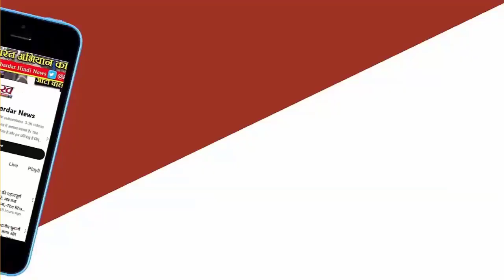BJP से टिकट कटा तो क्या इस पार्टी से चुनाव लड़ेगे Varun Gandhi सपा और बसपा ने भी अभी नहीं खोले पत्ते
भाजपा से टिकट कटा तो क्या इस पार्टी से चुनाव लड़ेगे वरुण गांधी? सपा और बसपा ने भी अभी नहीं खोले पत्ते
यूपी की पीलीभीत पर अभी तक किसी भी दल ने उम्मीदवार घोषित नहीं किया है। भाजपा से वरुण गांधी का टिकट कटा तो वह दूसरे दल से चुनाव लड़ सकते हैं। सपा-बसपा ने भी इस सीट पर अभी तक अपने कोई प्रत्याशी मैदान में नहीं उतारा है।
भारतीय जनता पार्टी ने लोकसभा चुनाव को उत्तर प्रदेश में अभी तक 51 प्रत्याशियों की घोषणा कर दी है। सोमवार को दिल्ली में भाजपा कोर कमेटी की बैठक में यूपी की 25 सीटों पर उम्मीदवारों के चयन पर मंथन किया गया। भाजपा अध्यक्ष जेपी नड्डा, गृहमंत्री अमित शाह और मुख्यमंत्री योगी आदित्यनाथ की मौजूदगी में हुई बैठक में भाजपा के साथ ही सहयोगियों की दी जाने वाली सीटों पर भी चर्चा हुई।
दरअसल, बरेली मंडल की तीन लोकसभा सीटों बरेली, बदायूं और पीलीभीत से भाजपा के दावेदारों को टिकट का इंतजार है। उम्मीद थी कि पार्टी की दूसरी सूची में इन सीटों पर प्रत्याशी तय हो जाएंगे, लेकिन ऐसा हुआ नहीं। बुधवार को दूसरी सूची जारी होने के बाद तीनों लोकसभा क्षेत्रों में बदलाव के कयास और तेज हो गए।
बरेली सीट से सांसद संतोष गंगवार की लगातार दसवीं बार उम्मीदवारी में उम्र आड़े आ रही है। सूत्रों के अनुसार, हेमा मालिनी समेत कुछ अन्य नेताओं को टिकट मिलने का हवाला देकर वह अपने पक्ष में मजबूत पैरवी में जुटे हैं।

वहीं, बदायूं सांसद संघमित्रा मौर्य के सामने उनके पिता स्वामी प्रसाद मौर्य के भाजपा के खिलाफ लगातार विवादित बयानों ने संकट खड़ा कर रखा था। हालांकि, स्वामी प्रसाद ने राष्ट्रीय शोषित समाज पार्टी का गठन कर समाजवादी पार्टी से राहें जुदा कर ली हैं।
इसके जरिये संघमित्रा लगातार दूसरी बार टिकट हासिल करने की कोशिश में हैं। इधर, पीलीभीत से पिछला चुनाव भाजपा से वरुण गांधी जीते थे। लेकिन, कुछ ही दिनों बाद से उनके तेवर बदल गए। वह कई बार अपनी ही सरकार को कटघरे में खड़े करते और उससे सवाल करते नजर आए। अभी तक इस सीट पर भाजपा ने पत्ते नहीं खोले हैं। सपा और बसपा भी अभी चुप्पी साधे हुए है।

हालांकि टिकट के लिए बढ़ते इंतजार के बीच वरुण के बोल बदले हैं। पिछले दिनों पीलीभीत को मिली सौगातों पर उन्होंने वर्चुअल कार्यक्रम के दौरान प्रधानमंत्री नरेंद्र मोदी का आभार भी जताया था। हालांकि वरुण गांधी की ओर टिकट कटने या मिलने पर कोई प्रतिक्रिया नहीं आई है। लेकिन कयास लगाए जा रहे हैं कि टिकट कटने पर वो किसी दूसरे दल से मैदान में उतर सकते हैं।